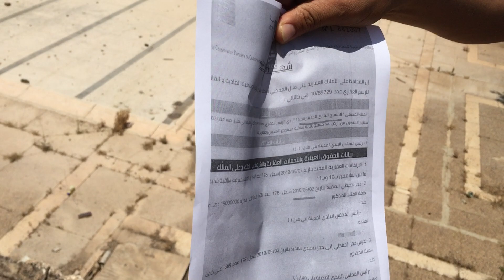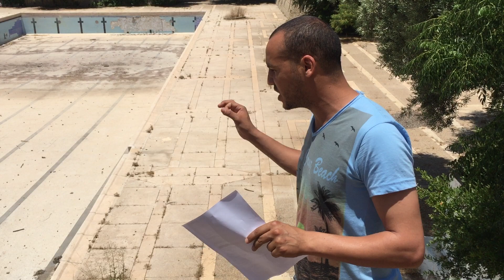فضيحة المسبح البلدي ببني ملال